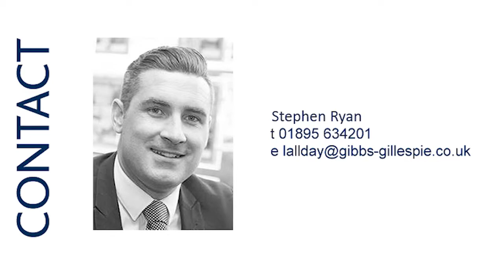69655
Front Aspect, Reception room, kitchen, bedroom one, bedroom two, bathroom, rear garden